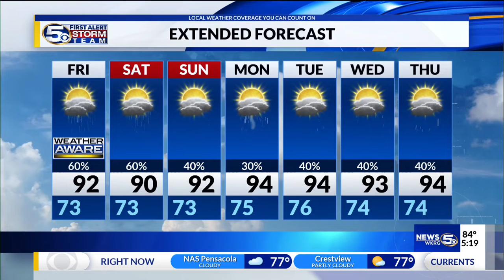Mobile Mardi Gras song